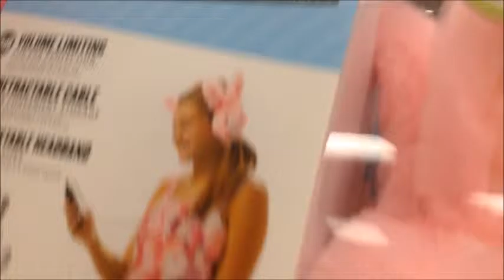12 Days Of Vlogs Episode 4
FNAF key chains? YES!